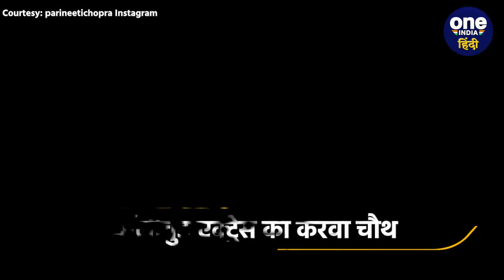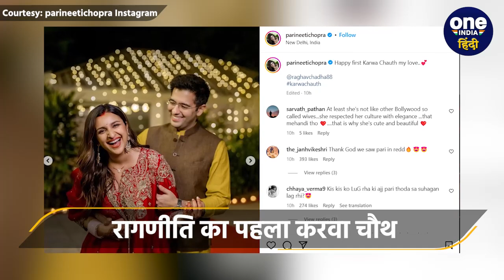Karwa Chauth 2023: Parineeti Chopra Raghav Chadha करवा चौथ Video वायरल |वनइंडिया हिंदी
Karwa Chauth 2023: बॉलिवुड की मशहूर एक्ट्रेस परिणीति चोपड़ा (Parineeti Chopra) ने कुछ समय पहले ही आम आदमी पार्टी के नेता राघव चड्ढा (Raghav Chadha) के साथ शादी रचाई है. इस लिहाज से परिणीति ने 1 नवमबर को अपना पहला करवा चौथ सेलिब्रेट किया है. इस दौरान परिणीति चोपड़ा और राघव चड्ढा के पहले करवा चौथ की लेटेस्ट तस्वीरें सोशल मीडिया पर सामने आ गई हैं. ज़रा इन तस्वीरों को देखिए..